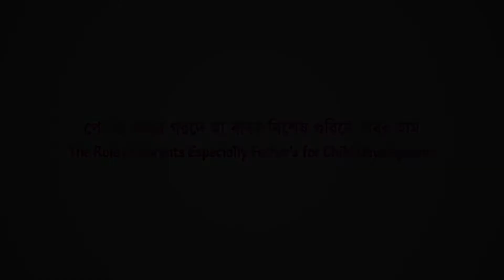Mukh Kholo Kotha Bolo Chakma Ep 08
Client:
Direction: Abu Suffian Biplob